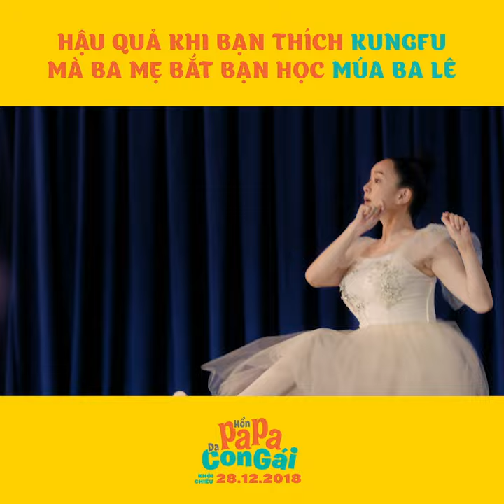HỒN PAPA DA CON GÁI | TRÍCH ĐOẠN BALE KUNGFU ĐỘC ĐÁO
Phim đang chiếu giá 50k/vé tại các rạp
Combo phim đang có bán tại rạp